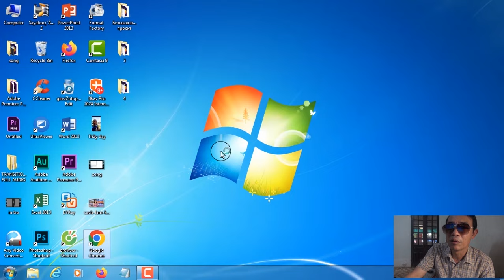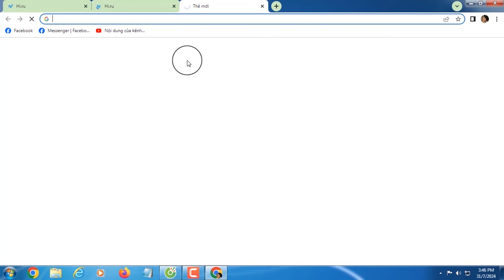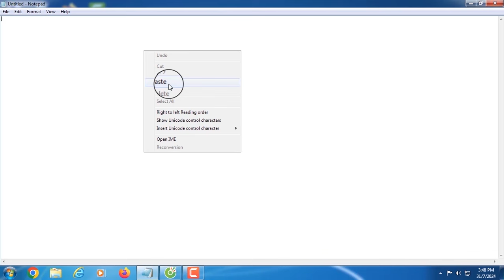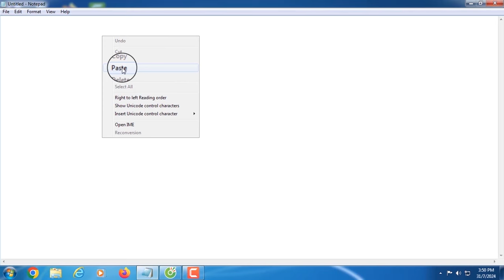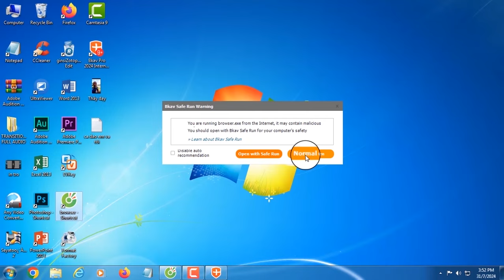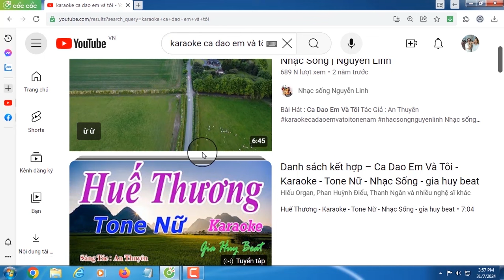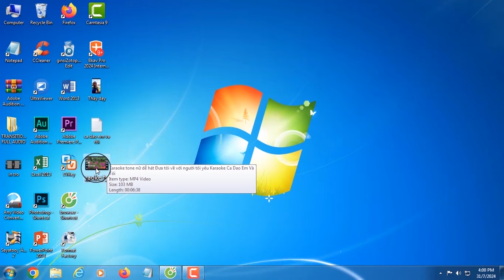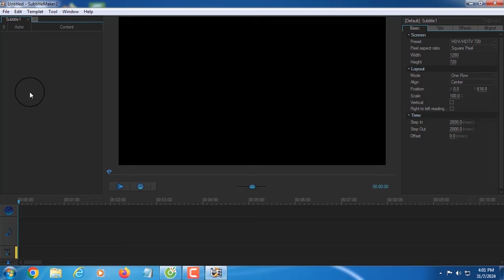chia sẻ cách làm karaoke rễ như ăn cơm chi tiết rễ hiểu ai cũng làm được hay nhất 2024